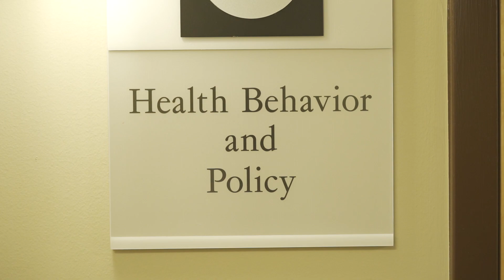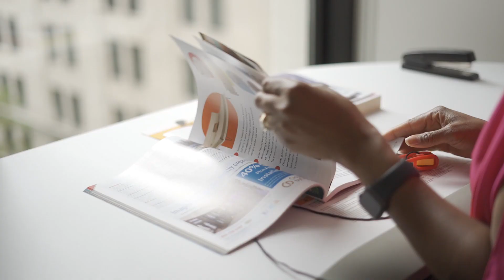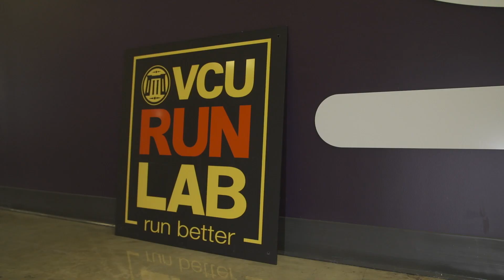Health Equity and Disparities Research at the Massey Cancer Center, Virginia Commonwealth University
Making Health Disparity Priorities Real.

A “war” was declared against cancer in the 1970s. The current battlefront is cancer disparities – the disproportionate burden of cancer in racial/ethnic and other underserved populations. My research aims to develop and test potential solutions to ameliorate disparities. At Virginia Commonwealth University (VCU) we address disparities head-on. VCU is home to the NCI-designated Massey Cancer Center. Massey has a long history of community engagement and expanded this mission by hiring me as the inaugural Associate Director for Cancer Disparities Research. I established the Massey Office of Health Equity and Disparities Research to prioritize disparities efforts. A driving force behind our work is the conviction that every life matters. VCUhealth is a safety-net system so we have a unique opportunity to engage diverse populations to improve health. As the Chair of the Department of Health Behavior and Policy in the VCU School of Medicine, I link researchers and community members to our students - the next generation of thought leaders. These bi-directional exchanges are central to identify innovative solutions to tackle disparities. Our vision is to support the right of all individuals to be healthy by building a national collaborative model that accelerates improvements in disparate outcomes.